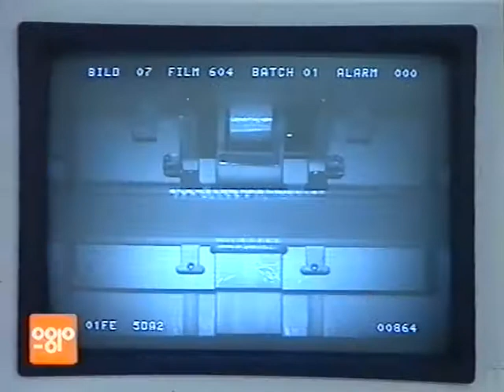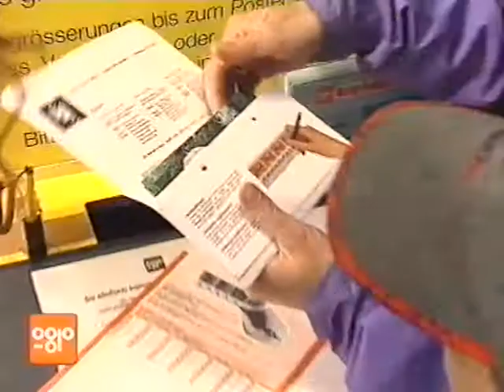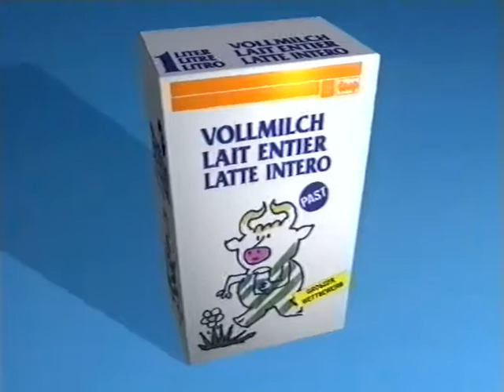Coop Mittwochstudio, Folge 850 vom 11. Mai 1994